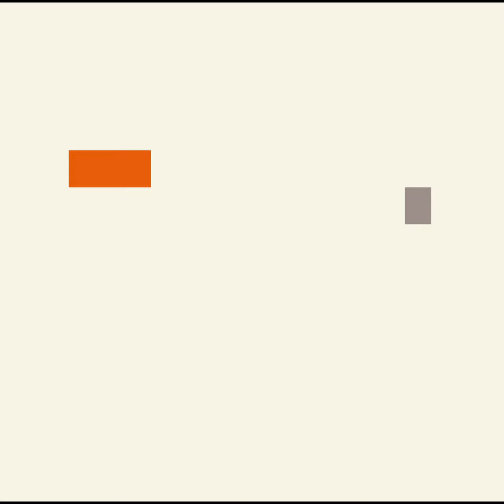Ibrahim un forgeron de Madaoua